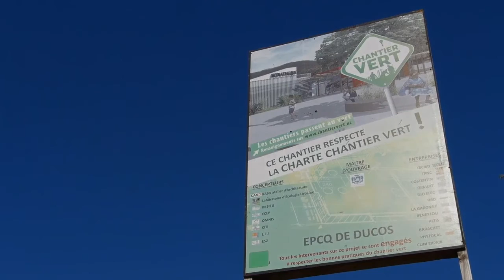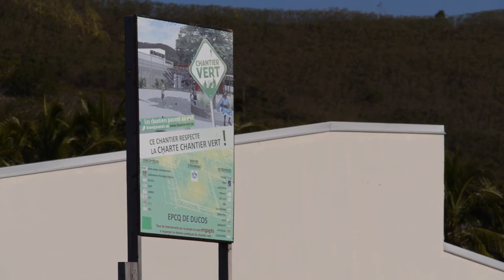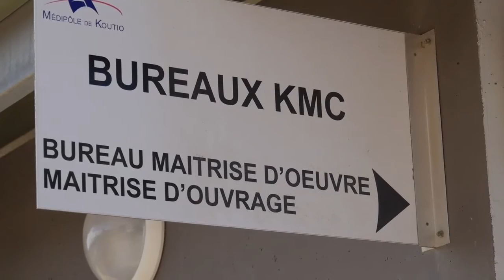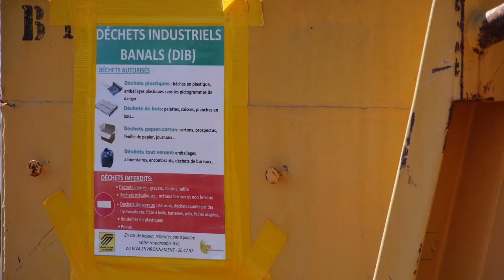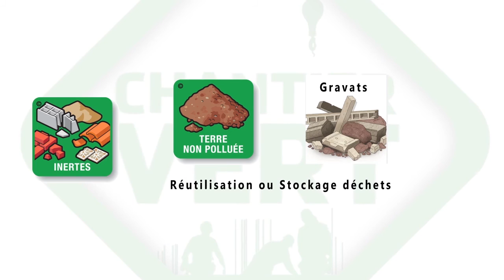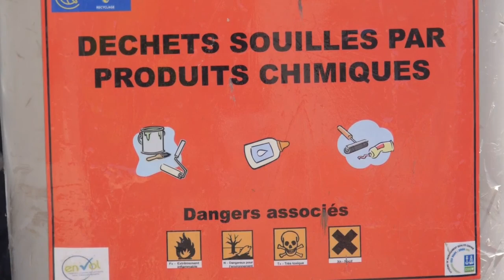CHARTE CHANTIER VERT - Film complet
- Thème 1 : Prévenir les pollutions
- Thème 2 : Limiter les rejets polluants
- Thème 3 : Gérer les consommations
- Thème 4 : Gérer les déchets
- Thème 5 : Respecter le voisinage